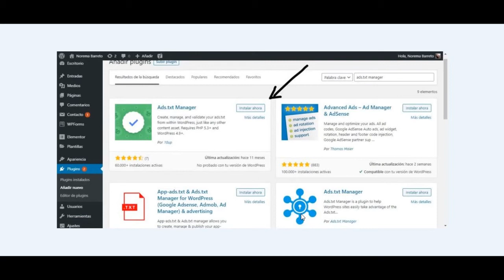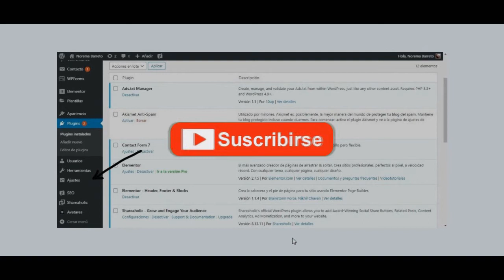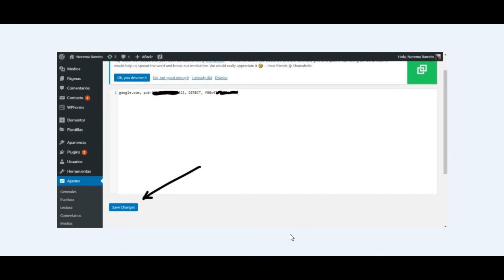Instalar el Archivo ads txt de Google AdSense en Wordpress Facil y Rapido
Si tienes una cuenta de Google AdSense y te sale un aviso que dice:  Sus ingresos están en peligro: solucione los problemas con los archivos ads.txt para evitar que sus ingresos se vean afectados de manera significativa. Aqui te enseñare como solucionar este problema y que tus ingresos no sean afectados nunca más.